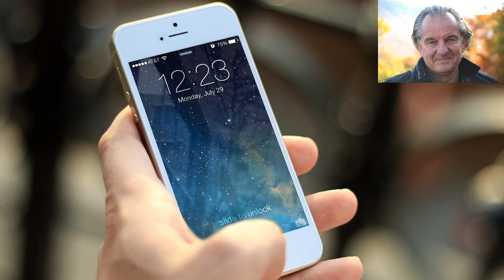Andreas Popp: Telegram-App sichern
Ihr Lieben,
es gibt wichtige Informationen, die sich verdichten und die Ihr wissen solltet, wenn Ihr ein IPhone von Apple benutzt.
Es besteht die Gefahr, dass die Telegram-App - per Fernwartung - auf Eurem IPhone gelöscht werden könnte.
Dies könnt Ihr durch eine einfache Änderung in den Einstellungen verhindern.

In der folgenden kurzen Sprachnachricht erklärt Euch Andreas, wie das funktioniert.

Sprachnachricht: Andreas Popp

Telegram: Eva Herman - Offiziell